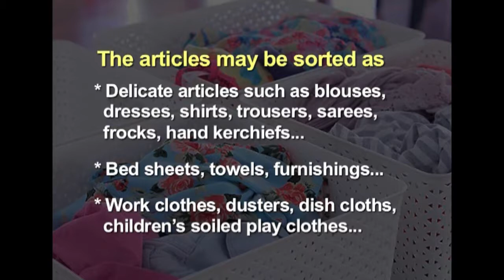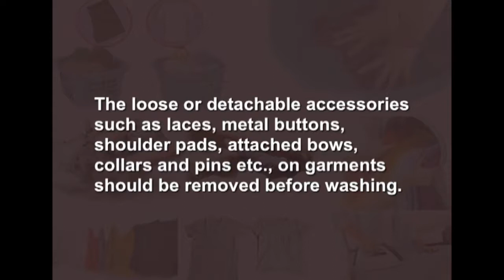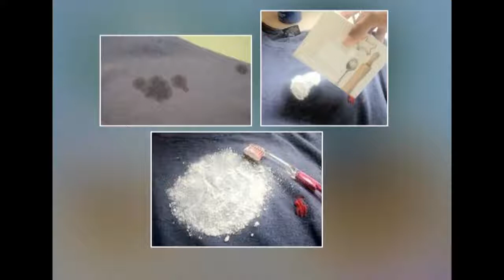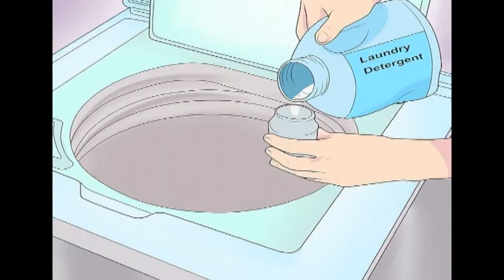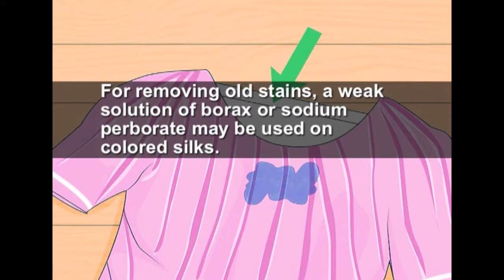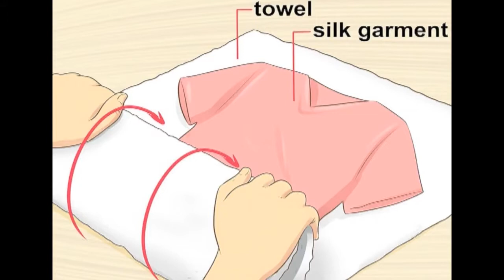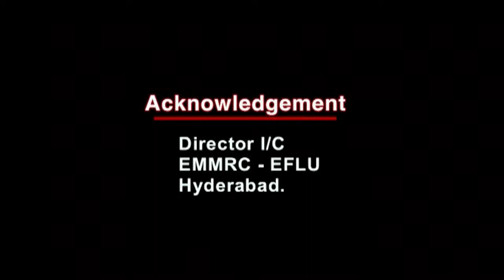TEXTILE STUDY 59 Laundering of Cellulosics, silks and woollens